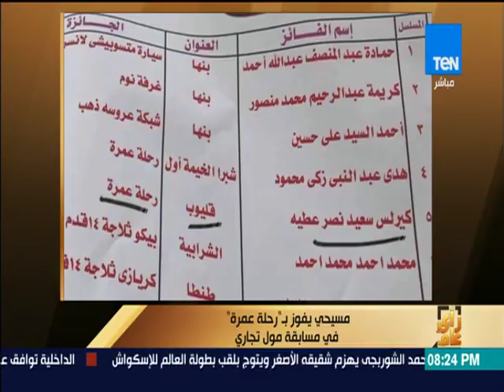"رأي عام - مسيحي يفوز بـ رحلة عمرة في مسابقة مول تجاري